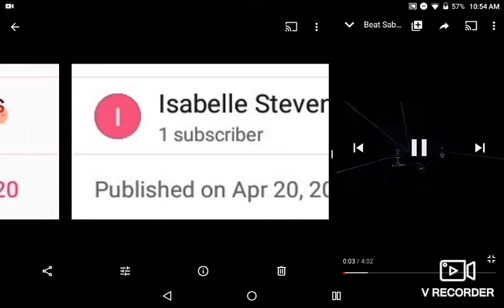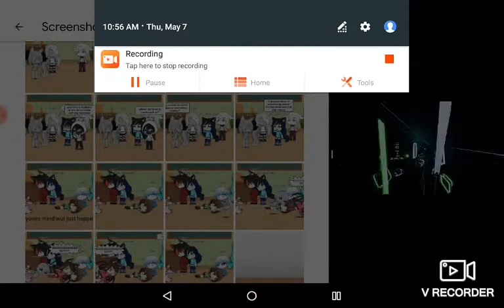My first subscriber 🙃(dark darker yet darker remix by xshara)